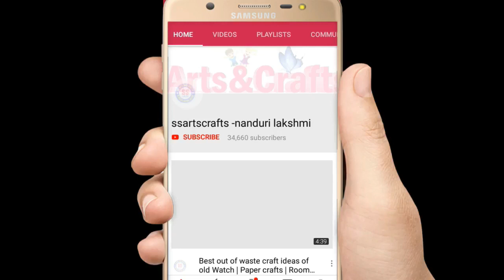Foam Basket||How to make Plastic bottle gift basket at home||DIY Kids arts & crafts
please suggestion me.